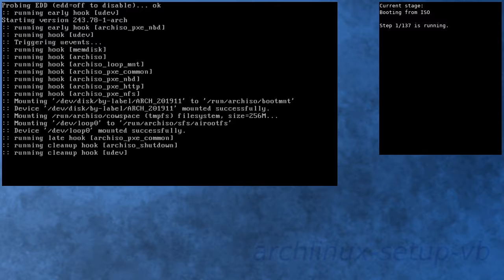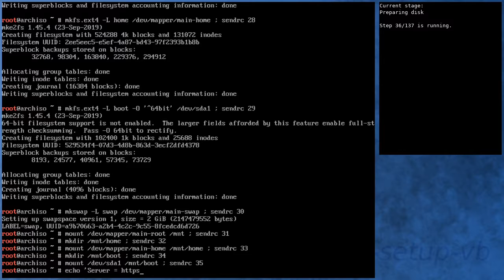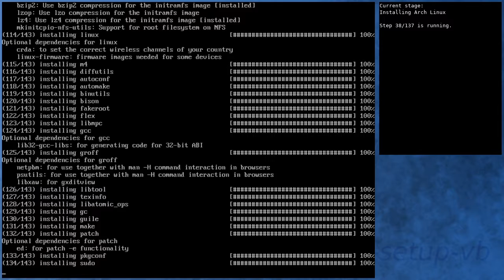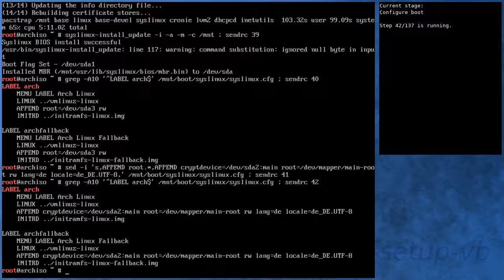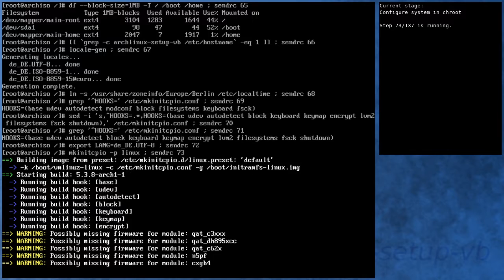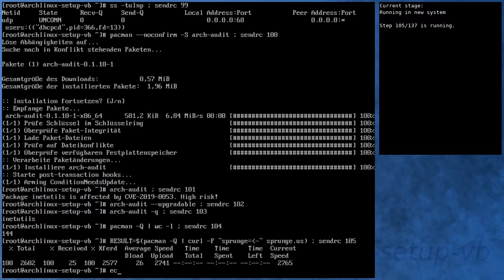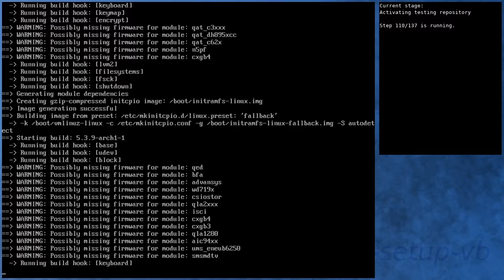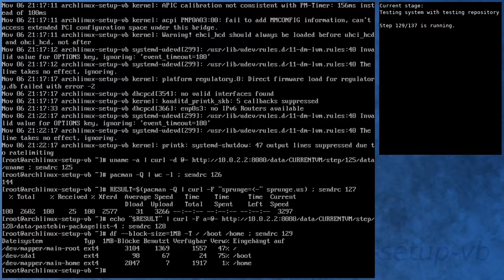Arch Linux installation recording to kernel 5.3.9-arch1-1 (testing)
[00:00] Booting from ISO
[00:49] Preparing
[01:40] Preparing disk
[03:21] Installing Arch Linux
[08:35] Configure boot
[08:53] Configure system
[09:50] Configure system in chroot
[13:20] Boot into new system
[14:27] Running in new system
[16:03] Activating testing repository
[19:09] Booting to system with testing repository
[20:08] Testing system with testing repository
[21:34] End

Kernel details:
5.3.8-arch1-1 (ISO)
5.3.8-arch1-1 (after installation)
5.3.9-arch1-1 (after enabling [testing])